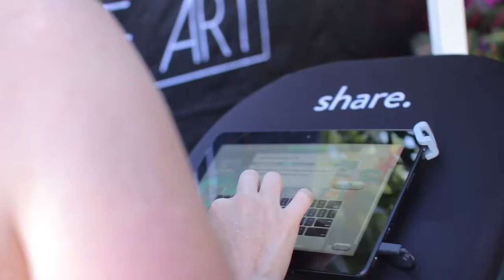UNDERWATER PHOTO BOOTH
The weather is heating up and.  Are you ready to take the party into the deep end with an Underwater Photo Booth. Capture branded underwater selfies that post instantly to social media. Perfect for hotels, resorts, and pool parties of all kinds!